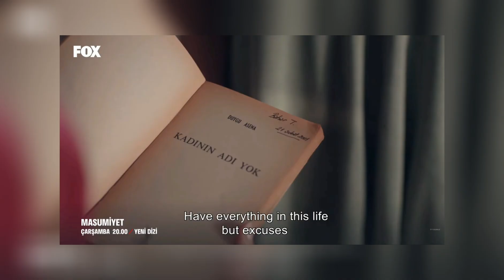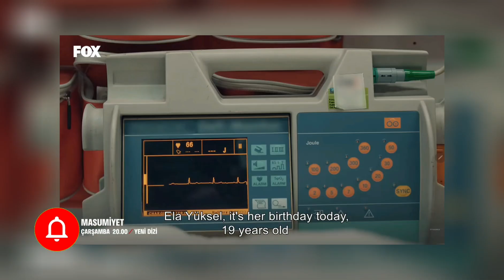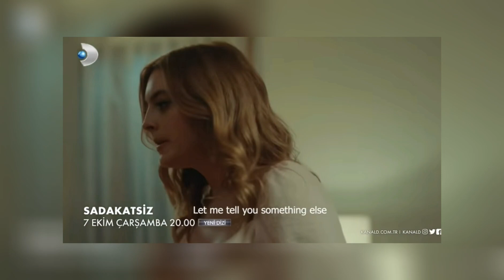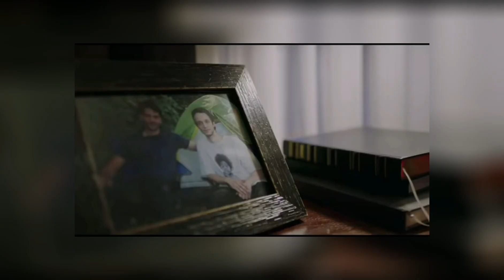10 SÉRIES TURCAS PARA VOCÊ ASSISTIR ONLINE DE GRAÇA!!!!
No vídeo de hoje fiz uma lista com 10 séries turcas para você assistir online de graça!!!
São 5 séries turcas legendadas em português e 5 em espanhol!
Vou deixar no blog fixado no primeiro comentário os links de onde assistir!
Quero saber se você já assistiu alguma dessas séries turcas ou ficou curiosa pra assistir alguma, me conta aí nos comentários, que eu quero saber!
Pra me ajudar a divulgar ainda mais as nossas tão queridas produções turcas!

00:00 Apresentação.
00:47 Masumiyet.
01:45 Gizli Sakli.
02:20 Senden Daha Güzel.
03:26 Kazara Ask.
03:56 Iyilik.
04:30 Sevmek Zamani.
05:08 Sadakatsiz.
06:08 Yasak Elma.
07:07 Seni Cok Bekledim.
07:40 Yargi.